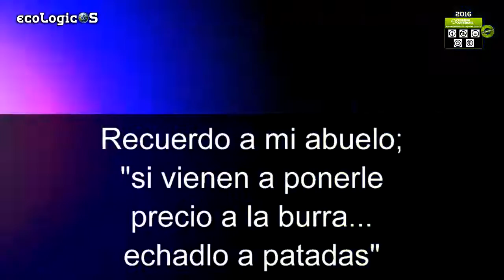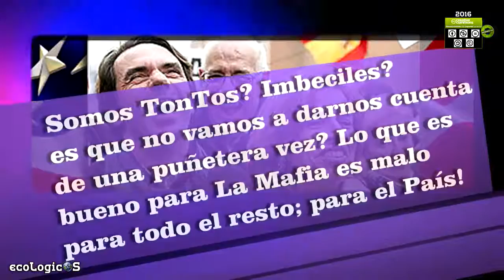‪#‎AznarJr‬ ‪#‎Buitre‬ Especuladores Lobbies y Mercados, el TimoDeLaEstampita 2 0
Lobbies, Especuladores Mafias que Ricamente para ellos, Te hacen Esclavo 2.0
Ni que vienen Los Americanos, Bienvenidos Mr Marsall y Menos hacedle caso a Los "Mercados". Lobbies & Especuladores al serVicio de Mafias "Legales" Jate!
...son ellos quienes "imprimen" nuestro dinero, que no te cuenten más Milongas, es Una Estafa, Les Funciona y siguen haciéndote con tu permisiva complicidad esclavo 2.0 de un Sistema Corrupto y Criminal...
Seguiremos ampliando tanto este debate de Farsa & Tokomocho, más viejo que el hilo negro, que la negra Toca de mi abuela, aunque la info, La Historia es Implacable y ya huele a rancia, estos métodos ruines, usureros, de apretar, de meter más fuego al caldero, el final es que a la pobre Rana antes de que se de cuenta y salte fuera cocerla viva.
Noticia
20 personas tienen en España tanto dinero como el 30% de la población. Ultimo año un 15% más, el resto un 15% menos

CONTINUARÁ BABY!